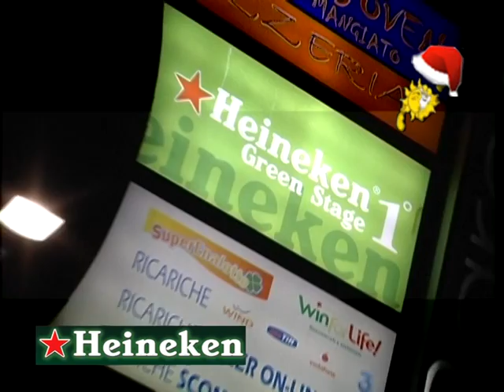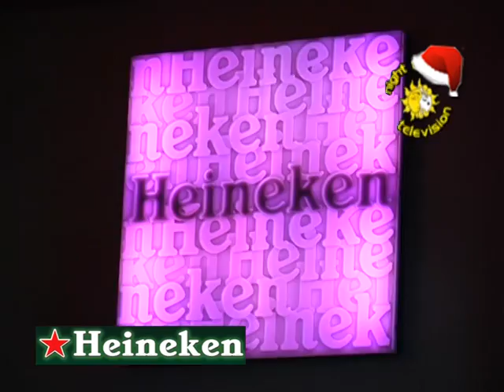HEINEKEN 11 PUNTATA 18/12/2010